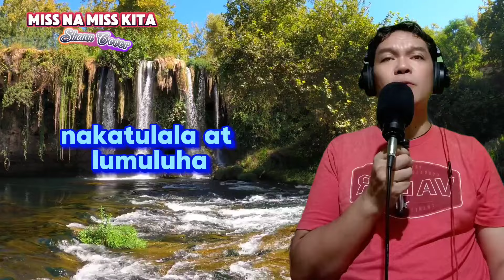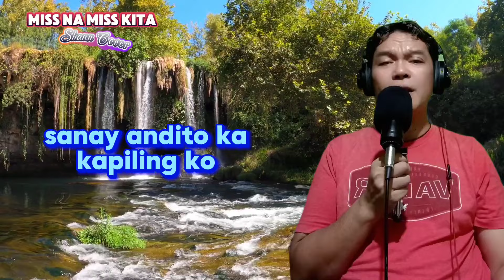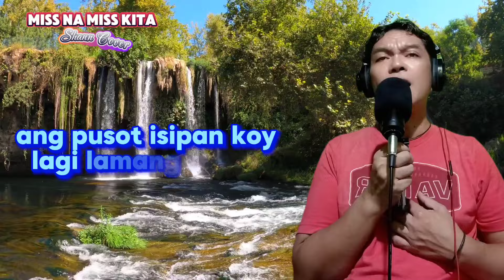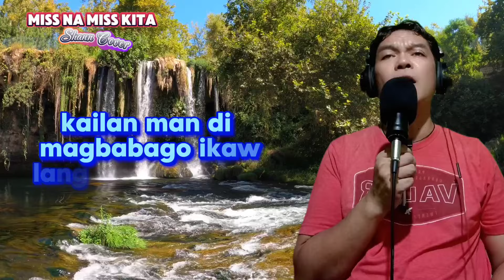MISS NA MISS KITA - Hamier Semdad ( Shann Cover )